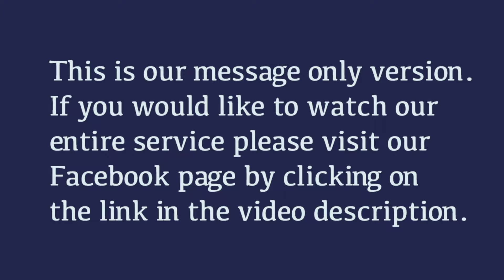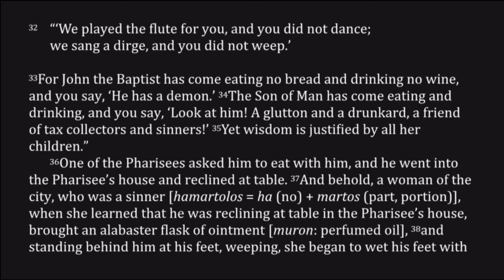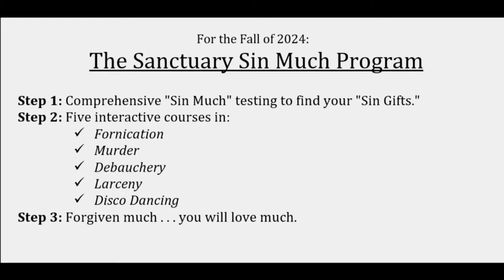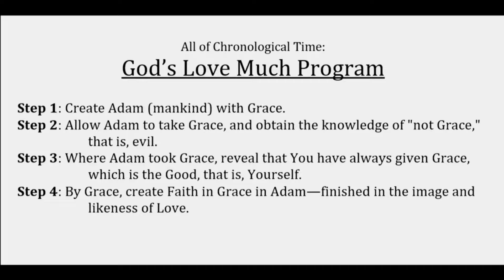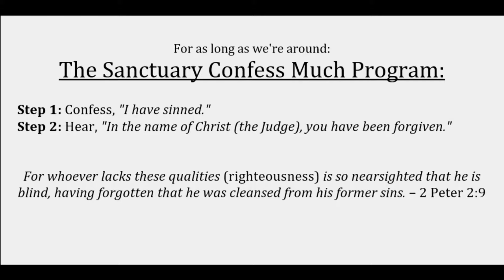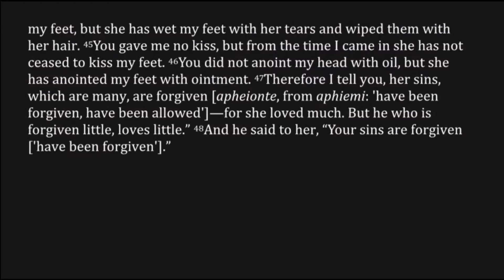The Gift in Your Sin